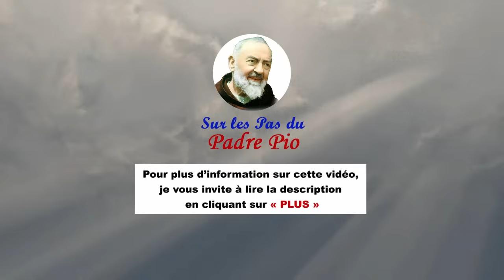Padre Pio et le pèlerinage du Grand Retour : 5 analogies frappantes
Un sujet passionnant : l’analogie entre les "fiorettis" du Padre  Pio et les revirements de situation opérés au passage de Notre Dame du Grand retour entre 1943 et 1948 dans toute la France.
Des miracles impressionnants.

🔴 POUR COMMANDER LES PHOTOS DU PADRE PIO, veuillez nous contacter  au 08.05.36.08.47 du lundi au vendredi,  de 8:30 à 12:30  et de 13:30 à 19:00 et samedi matin 9:00 à 12:00. Si notre ligne est occupée, laissez-nous un message sur notre boite vocale en précisant vos coordonnées (nom et n° de téléphone) et nous vous rappellerons.

00:00 Introduction : analogie entre les fiorettis du Padre  Pio et les revirements de situation opérés au passage de Notre Dame du Grand retour entre 1943 et 1948 dans toute la France
00:35 Mission de la chaîne du Padre Pio
01:12 Fermeture de notre permanence téléphonique les 8, 9 et 10 mai prochains
02:00 Les divers dons du Padre Pio : ses stigmates, dons de guérison, bilocation, prophétie, lévitation, langues, parfums, etc.
03:45 La scène poignante de 1896 que Padre Pio n’a jamais oubliée
04:00 Son premier miracle
08:00 Comment Notre Dame a préparé la France de 1943 à recevoir le Grand Retour
09:09 Cinq analogies entre la vie du Padre Pio et le Grand Retour de Notre Dame à la France :
1) les conversions : sérieuses et complètes...
2) ... produites au nom de Notre Dame, par Elle, pour Elle et avec Elle
3) on se redécouvrait pécheur mais les obstacles s'ébranlaient grâce à l’espérance retrouvée
4) on ne vénérait pas des prodiges du passé : Padre Pio occasionnait des miracles actuels ; au Grand Retour, la Vierge semait à profusion les grâces de conversion…
5) en somme, on voit agir la Divine Providence en plein XXème siècle comme au Moyen Âge, suscitant un vaste élan de ferveur pénitente, confiante, innocente et efficace.
15:00 Mme Dufour-Nivol (55 ans) à May-en-Multien (Seine-et-Marne, 77145) est miraculée le 24 août 1945 au passage de la Vierge : attestation de Mgr Debray, son évêque, et de 69 témoins.

00:00 Introduction : analogie entre les histoires du Padre Pio et les revirements de situation opérés au passage de Notre Dame entre 1943 et 1948 dans toute la France
00:35 Mission de la chaîne du Padre Pio
01:12 Fermeture de notre permanence téléphonique les 8, 9 et 10 mai
02:00 Les divers dons du Padre Pio : ses stigmates, dons de guérison, bilocation, prophétie, lévitation, langues, parfums, etc.
03:45 La scène poignante de 1896 que Padre Pio n’a jamais oubliée
08:00 Comment Notre Dame a préparé la France de 1943 à recevoir le Grand Retour
09:09 Cinq analogies entre la vie du Padre Pio et le Grand Retour de Notre Dame à la France
15:00 Mme Dufour-Nivol (55 ans) à May-en-Multien (Seine-et-Marne, 77145) est miraculée le 24 août 1945 au passage de la Vierge